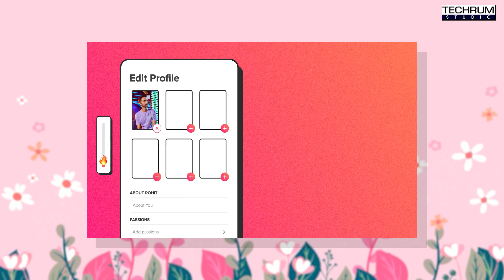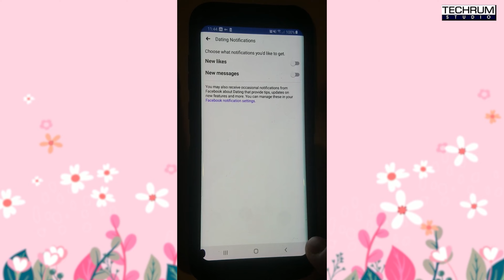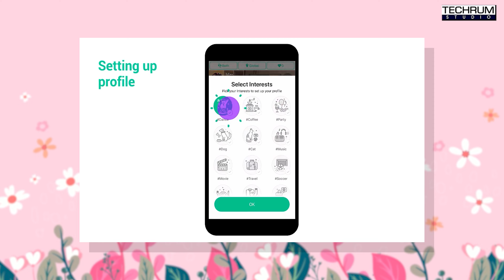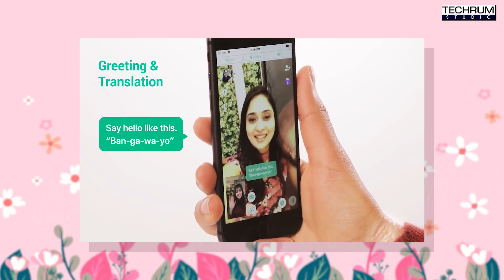Đây là những ứng dụng giúp bạn thoát Ế dịp Tết và 14/2 sắp tới!!